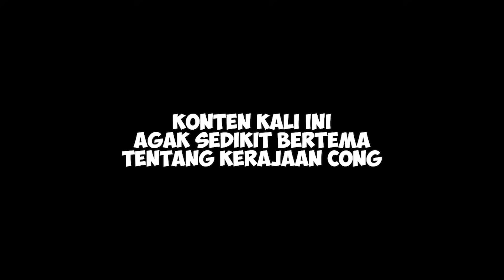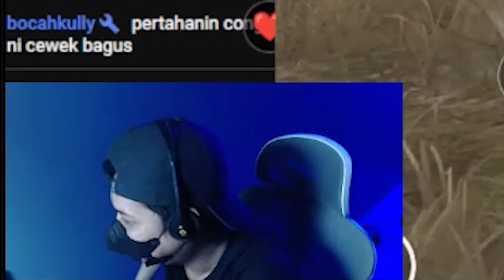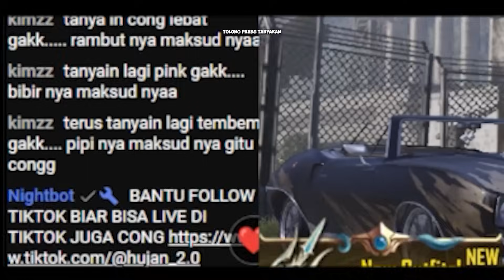NYAI TOBRUT DARI KERAJAAN PUBGM #182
Episode #182

KALO MAU TOP UP DI WARUNG GW AJA CONG,
TOP UP SEMUA GAME LANGSUNG KE FB HUJAN GAMING LINK FB DAN NOMER WA ADA DI BAWAH
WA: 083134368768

Endorsment:
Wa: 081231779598